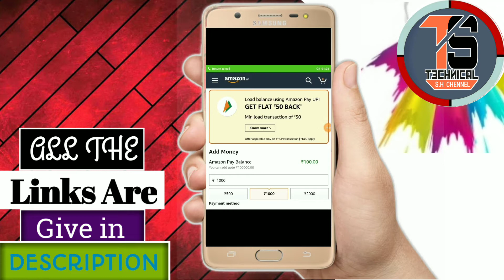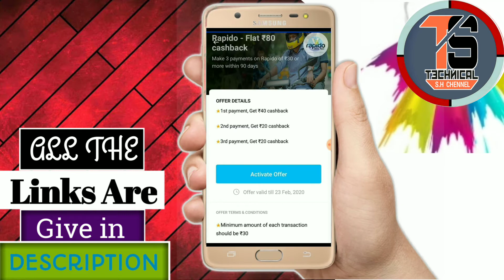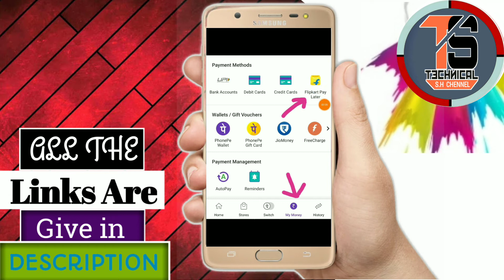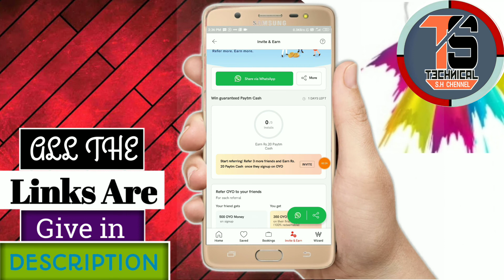Amazon 50₹ CashBack | Paytm Marchent Offer | Oyo ₹60 Profit All User | Phone Pe Big Update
Refar Code - MRNXEOJ4

Refar Code - MRNXEOJ4

{118} AIRTEL BUG OFFER 2020
{117} UNLIMITED TIME 100₹ CASHBACK
{116} AMAZON 10 REFAR 100 CASHBACK
{115} AIRTEL MARCHENT NEW OFFER 2020
{114} AMAZON UNLIMITED GIFT CARD
{113} AMAZON SCAN & PAY 500₹ CASHBACK
{112} PAYTM NEW OFFER FLAT 100₹ CASHBACK
{111} AMAZON SHOPPING OFFER 500₹ CASHBACK
{110} GOGOLE PAY NEW 3 SCRATCH CARD
{109} MOBIKWIK UPCOMING LOOT OFFER
{108} FREECHARGE MARCHENT CASHBACK RECIVED
{107} NEW MARCHENT 1 PAY 105₹ CASHBACK
{106} PAYTM + MYNTRA BUG OFFER
{105} PAYTM NEW FLAT 75₹ BUG
{104} GOGOLE PAY RECHARGE NEW SCRATCH CARD
{104} DOMINO'S+PAYTM BUG OFFER
{103} AMAZON SEND MONEY FLAT 150 CASHBACK
{102} AMAZON SEND MONEY NEW OFFER
{101} PAYTM BUG OFFER 2020
{100} FREECHARGE MARCHENT BIG UPDATE
{99} FREECHARGE MARCHENT NEW OFFER 2020
{98} HOW TO EARN WHEELS OFFER TODAY
{97} GOGOLE PAY WHEELS OFFER FULL T/C
{96} GOGOLE PAY WHEELS OFFER TODAY
{95} GOGOLE PAY WHEELS SCRATCH CARD
{94} GOGOLE PAY NEW WHEELS OFFER 2020
{93} AIRTEL 50₹ RECHARGE OFFER 2020
{92} GOGOLE PAY MARCHENT OFFER BIG UPDATE
{91} AMAZON SEND 1₹ FLAT 75₹ CASHBACK
{90} AMAZON UPCOMING FLASH SALE OFFER 2020
{89} OYO 60₹ PROFIT ALL USER
{88} PAYTM RECHARGE BUG OFFER
{87} CLUB FACTORY BUG OFFER 2020
{86} PAYTM + CLUBFACTORY BUG OFFER
{85} PAYTM MARCHENT OFFER 2020
{84} AMAZON NEW OFFER 2020
{83} GOGOLE PAY NEW SCRATCH CARD
{82} PHONE PE TWO NEW SCRATCH CARD
{81} PHONE PE SCAN & PAY OFFER
{80} MOBIKWIK RECHARGE OFFER 2020
{79} MOBIKWIK UPI OFFER 2020
{78} PAYTM 100₹ PAR REFAR
{77} PAYTM INVITE OFFER 2020
{76} FREECHARGE OFFER 2020
{74} PAYTM+JIO 50₹ RECHARGE OFFER
{73} AMAZON SHOPPING FREE
{72} AMAZON SHOPPING OFFER 2020
{71} PHONE PE UNLIMITED 75₹ CASHBACK
{70} PHONE PE BUG OFFER 2020
{69} GOGOLE PAY MARCHENT BUG TRICK
{68} BHARAT PE MARCHENT BUG TRICK
{67} TRUECALLER UPI OFFER 2020
{66} GOGOLE PAY NEW SCRATCH CARD 2020
{65} GOGOLE PAY DUO OFFER 2020
{64} DUO UNLIMITED SCREECH CARD TRICK
{63} GOGOLE PAY 10 SCRATCH CARD
{62} GOGOLE DUO OFFER TRICK
{61} 2020 OFFER ALL MARCHENT OFFER
{60} ALL MARCHENT EVERYDAY CASHBACK
{59} ALL MARCHENT OFFER
{58} PAYTM MARCHENT GOLD OFFER
{57} BHARAT PE MARCHENT OFFER
{56} PHONE PE MARCHENT OFFER
{55} AIRTEL MARCHENT 22₹ EVERYDAY
{54} AMAZON RECHARGE 75₹ OFFER
{53} AMAZON SHOPPING OFFER 2020
{52} AMAZON RECHARGE OFFER 2020
{51} AMAZON SEND MONEY OFFER 2020
{50} AMAZON SCAN & PAY OFFER 2020
{49} GOGOLE PAY WEEKLY DHAMKA 2020
{48} GOGOLE PAY MARCHENT SAD UPDATE
{47} GOGOLE PAY UNLIMITED SELFIE TRICK
{46} GOGOLE PAY CAKE OFFER
        UNLIMITED DISCO TRICK
{45} AMAZON FLASH SALE OFFER
{44} HOW TO COLLECT DIISCO STAMPS
{43} GOGOLE PAY CAKE OFFER
SCREECH CARD UNLIMITED TRICK
{42} HOW TO COLLECT SELFIE
{41} HOW TO COLLECT DIISCO
{40} GOGOLE PAY CAKE OFFER TRICK
{39} GOGOLE PAY CAKE OFFER 2020
{38} GOGOLE PAY 2020 BUG TRICK
{37} GOGOLE PAY 2020 OFFER
{36} GOGOLE PAY SCREECH CARD UNLIMITED TRICK
{35} GOGOLE PAY BIG BUG
{34} HELO INSTANT REDDEM
{33} HELO LIVE PAYMENT PROOF
{32} HELO BUG OFFER
{31} HELO HAPPY WEEKEND OFFERS
{30} GOGOLE PAY UNLIMITED SCREECH CARD
{29} GOGOLE PAY SCREECH CARD WITHOUT NUMBER
{28} FREE UNLIMITED SCREECH CARD
{27} BUG TRICK GOGOLE PAY SCREECH CARD
{26} GOGOLE PAY UNLIMITED TRICK
{25} AMAZON MARCHENT UPCOMING OFFERS
{23} FREE RECHARGE OFFERS
{22} PAYTM MOHALOOT OFFERS
{21} AIRTEL OFFERS
{20} AIRTEL RECHARGE OFFERS
{19} GOGOLE PAY SCREECH CARD
{18} GOGOLE DUO OFFER
{17} PHONE PE MARCHENT OFFER
{16} AIRTEL MARCHENT OFFER
{15} GOGOLE PAY NEW TRICK
{14} GOGOLE PAY RANGOLI
{13} GOGOLE PAY RANGOLI 2020
{12} GOGOLE PAY RANGOLI 100%
{11} PHONE PE OFFERS
{10} PHONE PE SCREECH CARD
{9} PHONE PE 2020 OFFER
{8} PHONE PE BIG CASHBACK
{7} PAYTM LOOT
{6} GOGOLE PAY (TEZ) BUG OFFER
{5} GOGOLE PAY ( TEZ ) OFFER
{3} NEW EARNINGS
{2} AMAZON LOOT
{1} AMAZON GIFT